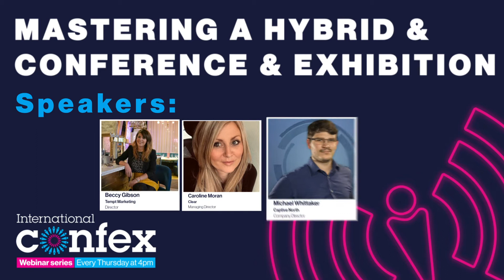CONFEX Webinar: Mastering a Hybrid Conference and Exhibition